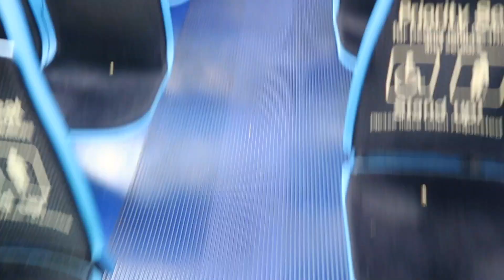Best Vegan Pumpkin Pie | Day(s) in The Life VLOG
Hey there! I'm Fabiola and I'm a young mom currently based in Chicago. This Channel is all about sharing my journey to spread awareness of the plant-based lifestyle.